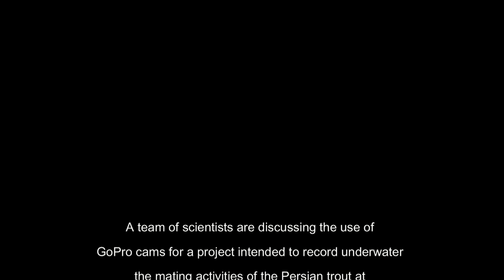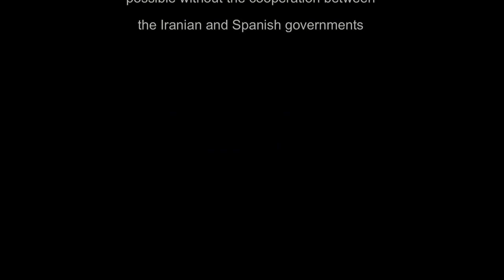Damavand's dream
Persian brown trout spawning behaviour recorded with GoPro cams at Lar National Park (Iran)
big hug to all my iranian brothers!

Manu